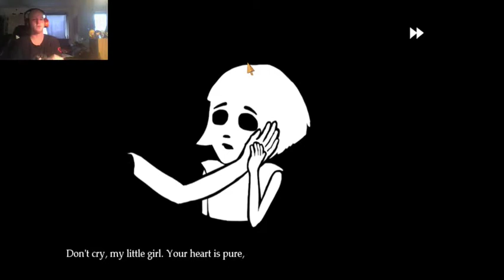Fran Bow 5: Riding on a Toad and become a tree.